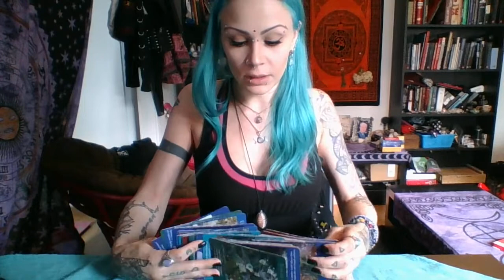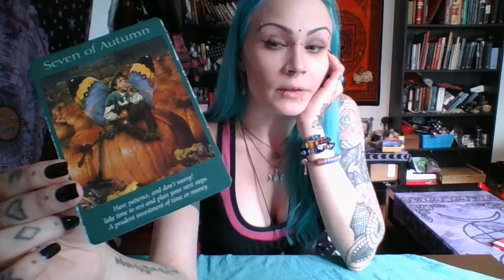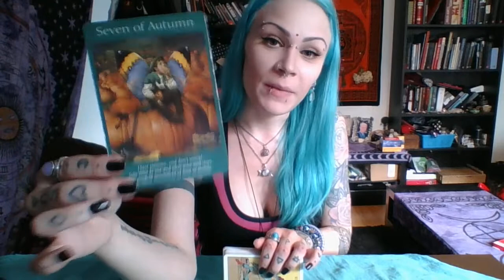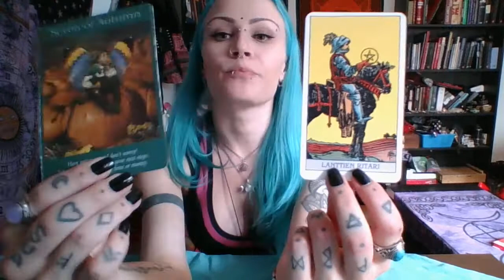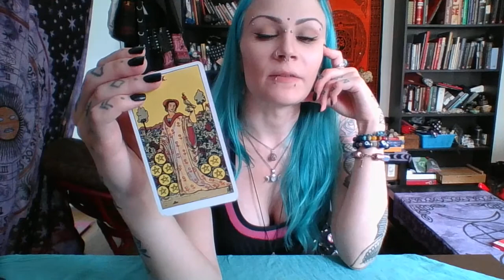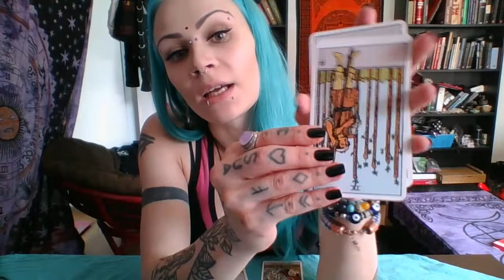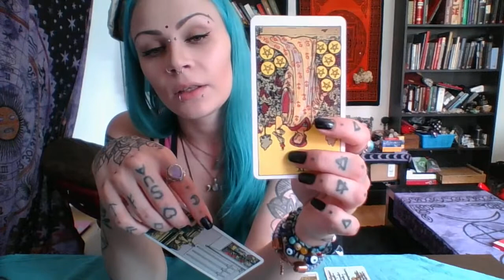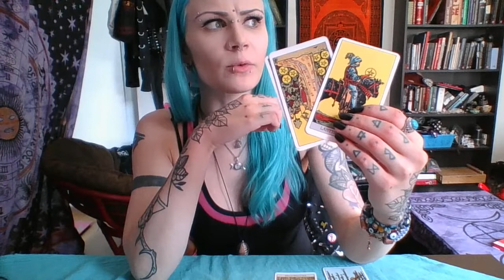ALL SIGNS New Moon in Cancer July 20th 2020.. LOVE is here as soon as you start focusing on yourself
This is not a personal reading. This reading is for the collective, so if this channelling don't happen to resonate with you, then it's simply not your message and it's meant for someone else.
 I advice you to listen to your own intuition and trust that gut-feeling, you'll know what messages are meant for you and leave the rest.

These videos are made for a help and guidance, they're NOT absolute truths so I ask to use a common sense.

The Universe doesn't obey the human timing, so the the events I channel might happen today, tomorrow, next month or last year.

15 minute reading / 30 €

A general reading in which I receive any messages that spirits wants to tell me without concentrating only one specific topic.

20 minute reading / 40 €

More specific reading in which I receive any messages that spirits wants to tell me.

30 minute reading / 50 €

Deeper reading in which I receive the energies and messages which spirits wants to tell me.

60 minutes reading / 85 €

Very profound, overall reading in which I dive deep and receive and read the energies and messages which spirits wants to tell me.

Or:

Answer for one question / 20 €

Answer for two questions / 30 €

Answer for three questions / 40 €

HOX. Answer for a question- readings are usually few minutes long or I send it via email.

THIS IS IMPORTANT! I will need you DATE OF BIRTH (dd.mm.yyyy) and NAME so I can find your energies.
Please state clearly what kind of reading you want, include all the information needed and I'll give you payment instructions. You'll get the reading in 2-5 days unless there's line in which case I will let you know if it takes longer.

Blessed be my beautiful creatures.